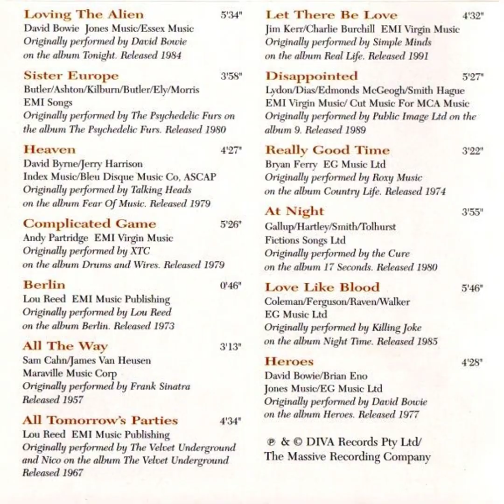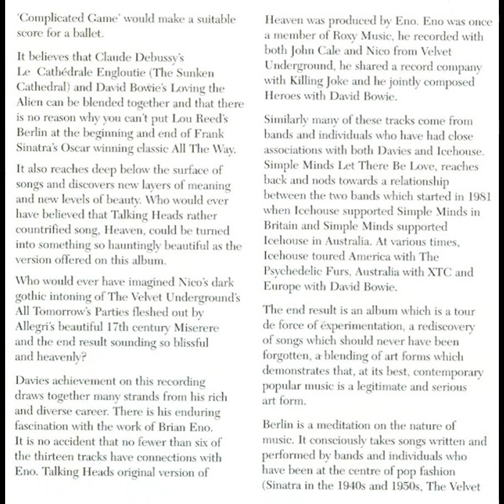Sister Europe (1995) Iva Davies & Icehouse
Label: Roadshow Music – 17476-2, Massive (2) – 7310692
Album: The Berlin Tapes
Format: CD, Album
Country: Australia
Released: 1996
Genre: Electronic, Rock
Style: Pop Rock, Synth-pop

Tracklists
1  Loving The Alien  5:34
Written-By – David Bowie

2  Sister Europe  3:58
Written-By – Kilburn*, Ashton*, Butler*, Morris*, Butler*, Ely*

3  Heaven  4:27
Written-By – David Byrne, Jerry Harrison

4  Complicated Game  5:26
Written-By – Andy Partridge

5  Berlin  0:46

6  All The Way  3:13
Written-By – Sam Cahn / James Van Heusen*

7  All Tomorrow's Parties  4:34

8  Let There Be Love  4:32
Written-By – Charlie Burchill, Jim Kerr

9  Disappointed  5:27
Written-By – Dias*, Smith*, Lydon*, McGeogh*, Edmonds*, Hague*

10  Really Good Time  3:22
Written-By – Bryan Ferry

11  At Night  3:55
Written-By – Tolhurst*, Hartley*, Smith*, Gallup*

12  Love Like Blood  5:46
Written-By – Walker*, Coleman*, Ferguson*, Raven*

13  Heroes  4:28
Written-By – Brian Eno, David Bowie

Credits
Bass [Additional] – Steve Bull
Cello – Adrian Wallis
Cover – Katherine Griffiths
Design – Mark Denning Graphics
Drums – Paul Wheeler
Liner Notes – Bruce Elder (2)
Mastered By – Don Bartley
Photography By – Greg Barrett (4)
Piano – Max Lambert
Producer, Arranged By – Iva Davies
Recorded By – Iva Davies
Recorded By [Additional] – David Chapman (2), Simon Leadley
Remastered By – Iva Davies, Scott Ryan, Tim Ryan
Sequenced By [Additional Programming, Arrangement] – David Chapman (2)
Vocals, Acoustic Guitar, Bass, Keyboards, Sequenced By [Programming] – Iva Davies

Companies, etc.
Made By – PMI
Recorded At – Diva Studios
Recorded At – Zig Zag Lane Studios
Recorded At – Trackdown

Notes
Recorded at Diva Studios, Whale Beach
Additional recording at Zig Zag Lane Studios, Crows Nest and at Trackdown Studios, Camperdown

Jewel case with 8-page booklet.